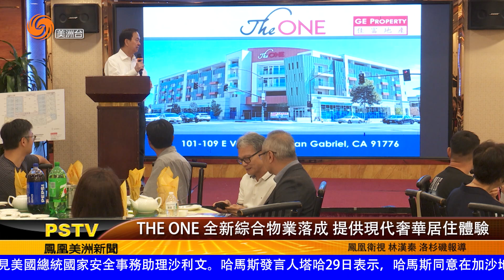THE ONE 全新綜合物業落成 提供現代奢華居住體驗